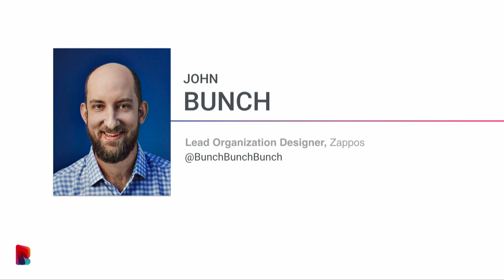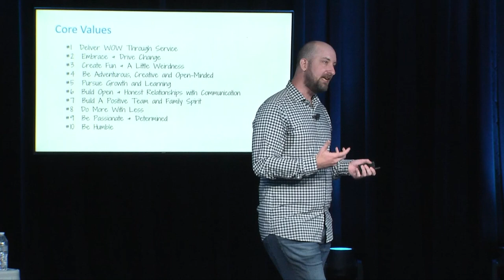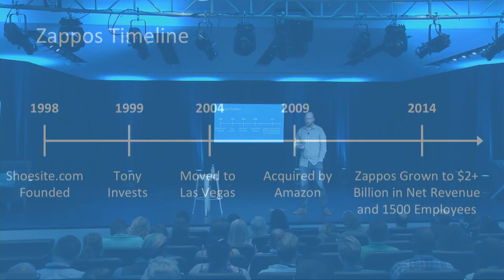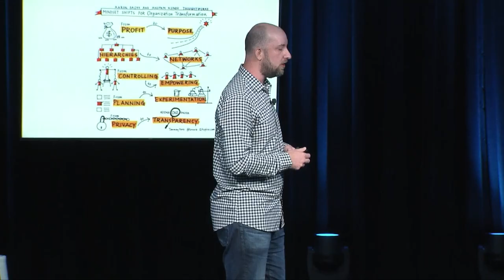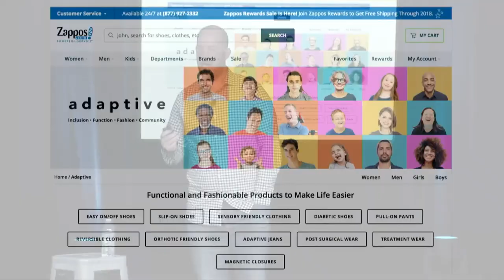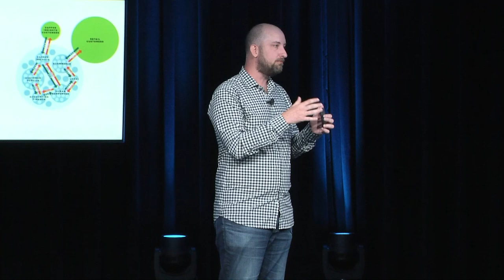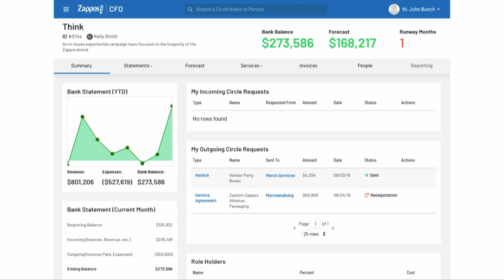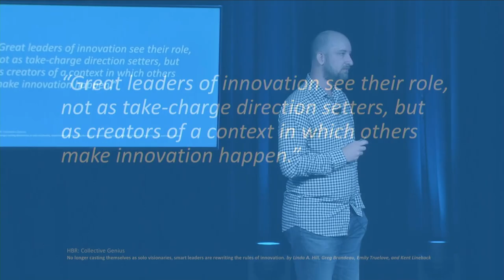John Bunch on The History and Future of Zappos | Responsive Conference 2019 at Zappos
For the first time, John Bunch, Lead Organizational Designer at Zappos, shared publicly about Zappos’ implementation of “Market-Based Dynamics.”

In a Market-Based Dynamics approach to business, each department within the organization functions as its own, separate, small business. Rather than being given a budget, dictated by precedent or politics, every business unit earns its budget through selling services to internal (or external) customers. While Zappos has just begun to practice this approach company-wide in the last 2 years, the aim is to make each business unit increasingly self-managed and sustainable, allowing employees greater personal and professional autonomy and encouraging experimentation.

Responsive Org provides a space for generating and sharing new and proven ideas about the “Future of Work.” We’re excited to bring together leading practitioners in organizational design and human development as we hone best practices and tactics for working in the 21st century.

Join us to connect with Responsive leaders and like-minded peers and to explore how individuals and organizations can thrive in unpredictability.

The annual Responsive Conference isn’t like any other industry event. Embark on a two-day exploration of the Future of Work, with a program that’s built around experiential learning, critical discussion, and practical actions for your own organizational change efforts.

Some of the areas we focus on include:
Company Culture - creating an indelible culture that positively affects each member of an organization.
Personal Development - fostering strengths and supporting the lifelong development of employees.
Remote Work - ensuring that teams remain tight-knit and collaborated even when geographically distributed.
Transparency - balancing the need for privacy with remaining open and honest with employees.
Diversity & Inclusion - recognizing that different perspectives and backgrounds help to create higher-performing teams.